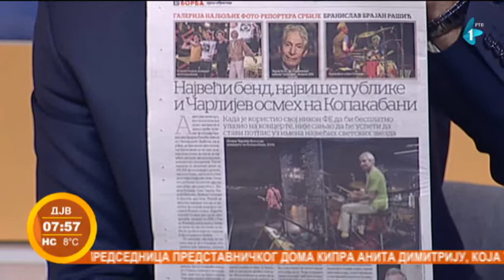Andrija Jorgić, direktor “Borbe”, dobitnik priznanja "Beogradski pobednik"